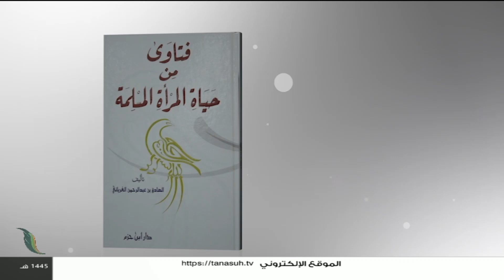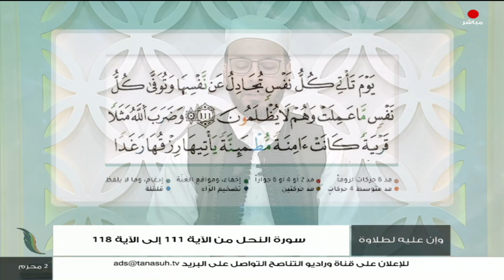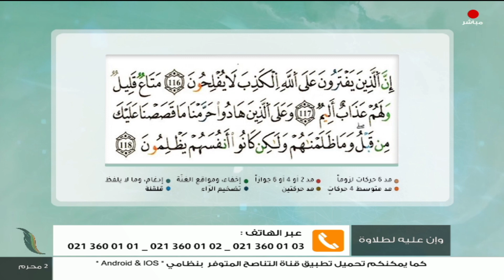برنامج وإن عليه لطلاوة | عنوان الحلقة: الحرفان الملتقيان | تقديم الشيخ الفيتوري غانم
برنامج وإن_عليه_لطلاوة | عنوان الحلقة: الحرفان الملتقيان | تقديم الشيخ الفيتوري غانم | 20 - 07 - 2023

ــــــــــــــــــــــــــــــــــــــــــــــــــــــــــــــــــــــــــ
ــــــــــــــــــــــــــــــــــــــــــــــــــــــــــــــــــــــــــ
يمكنكم تحميل تطبيقنا TANASUH TV على الهواتف الذكية: